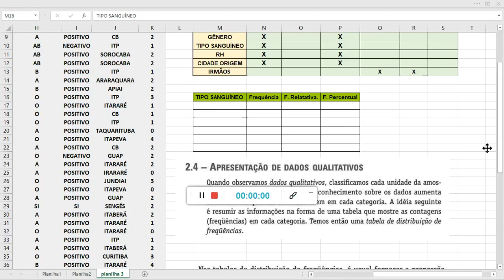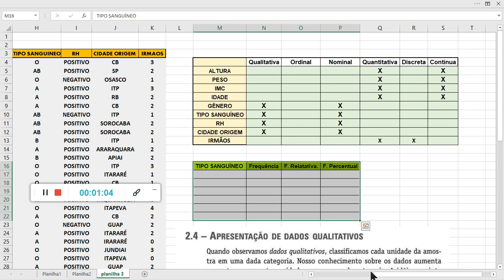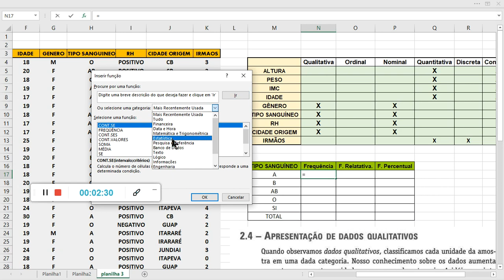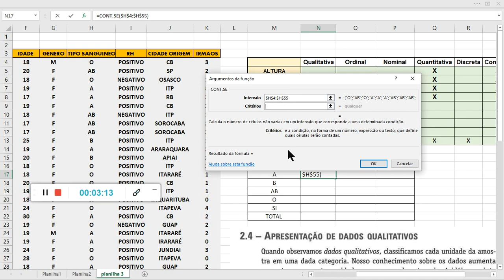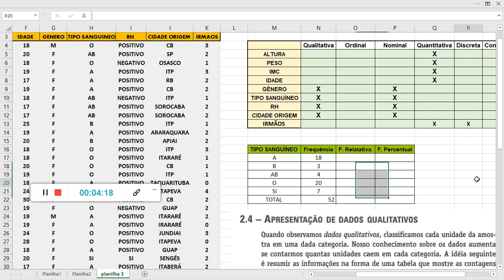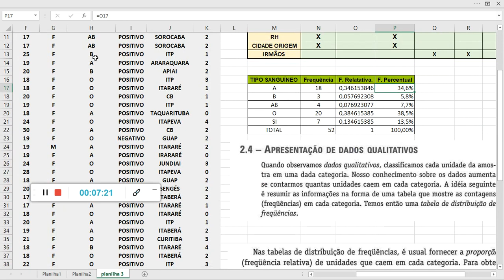Variáveis Qualitativas nominais e ordinais